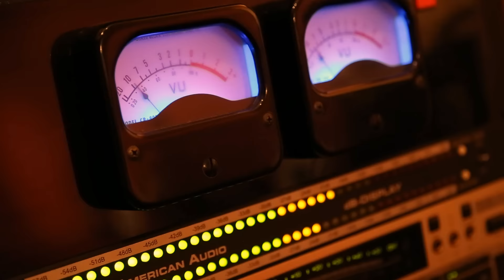MARCIA GRIFFITHS @ Yard Studio Japan September 2016